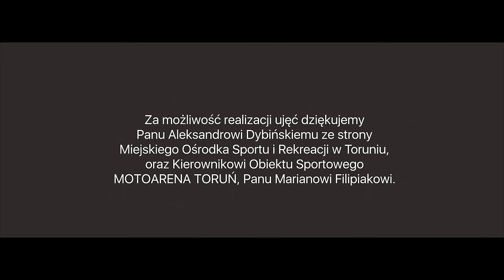Martyna Rempała - Nie Tak Miało Być (Official Video)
Oficjalny teledysk do piosenki Nie Tak Miało Być. Utwór jest autorską balladą poświęconą bratu i żużlowcowi,  Krystianowi Rempale.

Muzyka: Marcin Bracichowicz

Tekst: Martyna Rempała, Riya 'Pati' Sokół

Produkcja nagrań: Marcin Limek

Kierownictwo produkcji: Monika Patoka
Management: Moments Promotion-Monika Patoka

Wydawca: Martyna Rempała

Zdjęcia i montaż: Studio Filmowe ALEXANDER

Materiały archiwalne: nc+, PGE EKSTRALIGA, TVP Rzeszów, Red Cow Studio

Za możliwość realizacji ujęć dziękujemy Panu Aleksandrowi Dybińskiemu z strony Miejskiego Ośrodka Sportu i Rekreacji w Toruniu, oraz Kierownikowi Obiektu Sportowego MOTOARENA TORUŃ, Panu Marianowi Filipiakowi

Make Up : Julia Pawłowska

Hair : Natalia Pawłowska (Sunflower)

Stylizacja: Lou Women’s Fashion

W teledysku udział wzięli zawodnicy PGE Ekstraliga oraz trenerzy:

Paweł Baran, Daniel Kaczmarek, Marcin Kościelski, Dominik Kubera, Artiom Łaguta, Kacper Gomólski, Arkadiusz Madej, Leon Madsen, Adrian Miedziński, Jacek Rempała, Emil Sajfutdinow, Bartosz Smektała, Igor Kopeć – Sobczyński